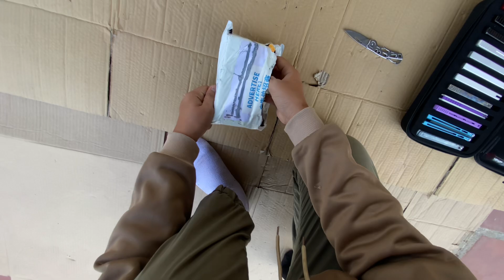TITUS BRS Channel Alpha Beast (CHAB) Clone UNBOXING ASMR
In this video is Unboxing TITUS BRS Channel Alpha Beast (CHAB) Clone Balisong Unboxing & First Impressions.

Topics Covered:

- Quick Review & First Impressions
- Sound test
- Flipping performance

By engaging with my content, you’re helping me create even more tutorials, reviews, and fun challenges.